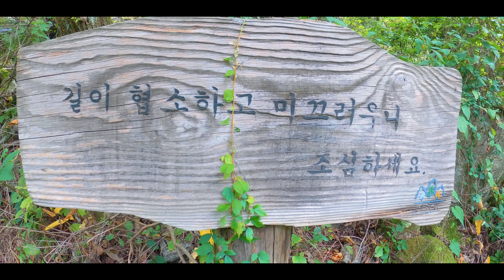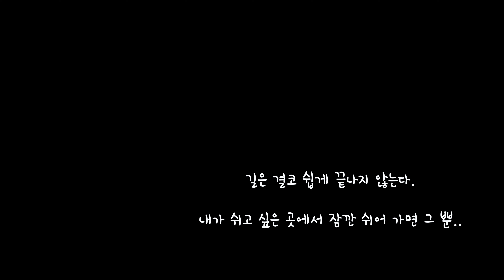녀름엔.. 계곡이쥐~!! ( MTB편) | MTB 라이딩, 나의 비밀 트레일 | MTB RIDING On My Secret Trail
씨크릿 트레일..
MTB를 타고 다녀왔습니다.

업힐의 '땀과 숨'을 씻어주는 맑고 차가운 물.
자꾸자꾸
패달을 멈추게 하는 아름다운 자연.

무엇엔가 홀린듯,

계속,

오르다..
오르다 ..

마음에 내킬 때
잠깐 쉬어갈 뿐

끝이없는
길.

무엇엔가
기분좋게
속은 것(?) 같은

짧디 짧은
시.간.

겨울에 또 와야지.